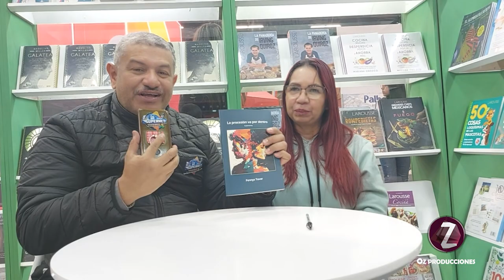Fennys Tovar - 2/3 - Entrevista con Otoniel Zapata M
No completó sus estudios secundarios. En 1992 conoció a quien sería su esposo durante diez años, con quien estableció una relación marcada por el maltrato físico y verbal por parte de su pareja.  espués de diez años, Tovar huyó, encontrándose de frente con el conflicto armado colombiano. Después se radicó en Tauramena, donde vivió diez años trabajando de vendedora ambulante. Decidió radicarse en Bogotá durante un par de años para poder dedicarse a la escritura.
Sin dinero ni experiencia en la literatura, escribió Las tres orillas, basada en una historia real. La novela fue lanzada en abril de 2015 y se convirtió en un éxito en ventas. Recorrió el país dando una conferencia sobre el conflicto armado, titulada “Perdón y reconciliación”. En 2017 publicó Su Majestad el miedo.
Participó en la Feria Internacional del Libro de Bogotá en su edición de 2016. En ese mismo año conoció al libretista colombiano José Fernando Pérez, con quien escribió el guion Ausencias, con el que participaron en el Premio Bengala de México en 2017. Ese mismo año fue incluida en una lista de diez mujeres («las mejores historias de varias mujeres que merecen ser celebradas») en la página web de la cadena de tiendas Falabella, en la que aparece mencionada como «primera novelista llanera».
Por estos días está lanzando su mas reciente obra titulada La procesión va por dentro, un libro totalmente recomendado.
Le deseamos a Fennys desde OZ Producciones los mas grandes éxitos con sus maravillosas obras.